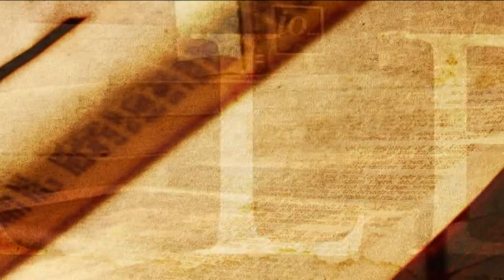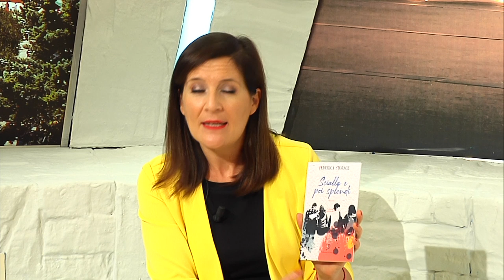"Scialla e poi splendi"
Il nuovo libro di Federica Storace.
Mamma e insegnante, si dedica a varie iniziative di volontariato in campo educativo.
Autrice dei romanzi “La famiglia non è una malattia grave” e “Banchi di squola”.
Nel 2017 ha pubblicato con Editrice Elledici “Impossibili ma non troppo. Storie di cuore e fantasia”. Poi è stata la volta di Scialla e poi splendi, Pedrazzi Editore.